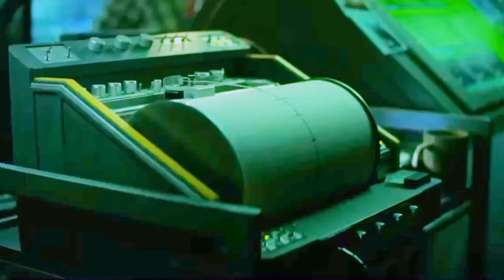Godzilla x Kong: The New Empire | First Trailer | Stop Motion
Here it is!! 3 weeks in the works and it's finally out! And just before trailer 2! :D

The last 30 or 20 seconds of the video was a bit rushed so lemme know if you spot anything wrong plz ^^

Hope you enjoy and happy Valentine's Day!!

Anddd.. No, I don't have a gf.. TvT